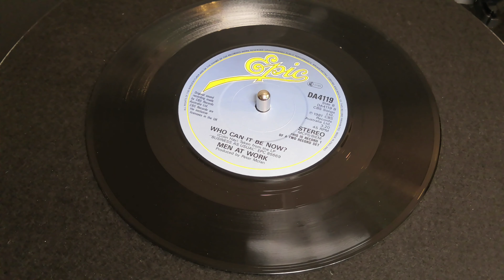Men At Work - Who Can It Be Now? (1981 7" Single)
"Who Can It Be Now?" is a song by Australian band Men at Work. It was released in Australia in 1981, prior to the recording of their 1981 debut album Business as Usual, on which the track was later included.

"Who Can It Be Now?" reached No. 2 on the Australian singles chart in August that year, and was awarded a gold disc for sales of over 50,000 copies in Australia. The song also hit No. 45 in New Zealand. Released in Canada in early 1982, the track peaked at No. 8 in late July. This spurred an American release of the song, and the single, by then well over a year old, went on to hit No. 1 in the US in October 1982. "Who Can It Be Now?", directed by Tony Stevens, was also a modest hit in the UK, reaching No. 45. As one of Men at Work's biggest hits, it was featured on their later compilation albums, and a live version can be found on Brazil. The song remains a popular symbol of new wave music and has been featured on numerous 1980s compilations. The band performed both this song and "Down Under" live on Saturday Night Live on 23 October 1982.